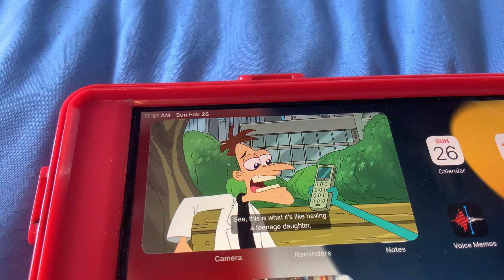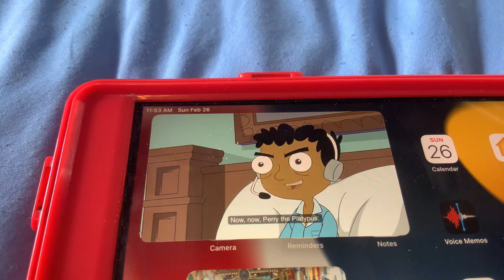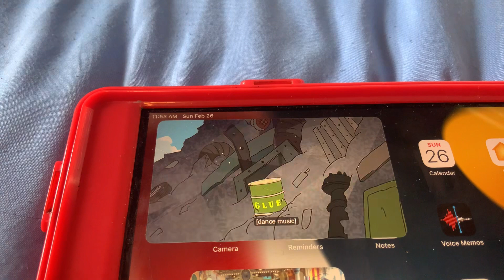Phineas & Ferb - Perry’s Secret Thing